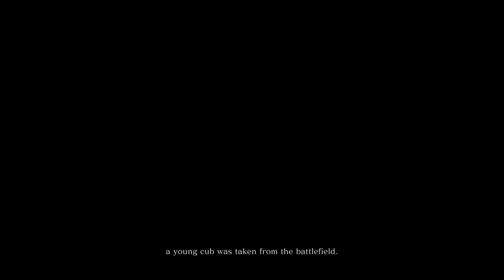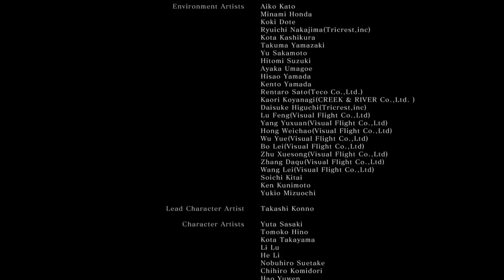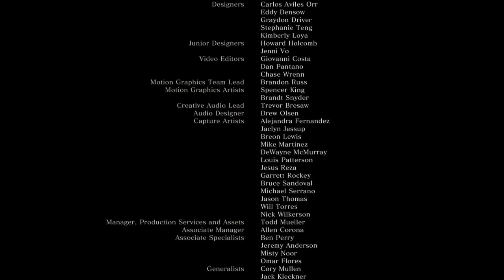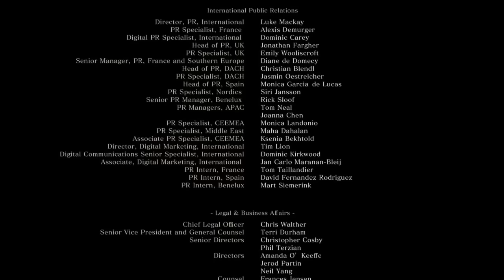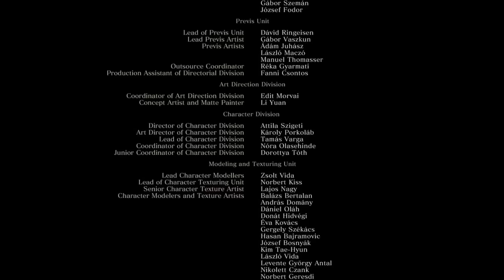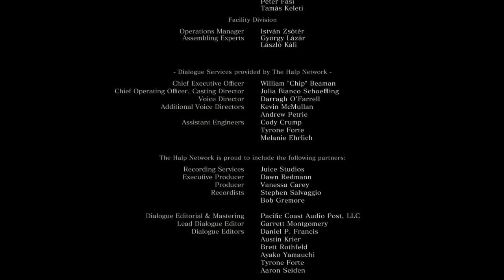Jerma's Sekiro Adventure (Highlights)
地元のストリーマーが死去

0:00 - Intro
4:37 - Tutorial
13:29 - Ashina Outskirts
18:11 - General Naomori Kawarada
25:59 - Hirata Estate
36:02 - Juzou the Drunkard
43:37 - Chained Ogre
48:51 - General Tenzen Yamauchi
58:26 - Great Serpent
1:06:04 - Gyoubu Oniwa
1:11:40 - Hirata Estate 2
1:14:59 - Juzou the Drunkard Rematch
1:23:34 - Lady Butterfly
1:36:17 - Ashina Castle
1:41:17 - Blazing Bull
1:55:27 - Ashina Castle 2
1:59:06 - Shikibu Toshikatsu Yamauchi
2:17:35 - Lone Shadow Longswordsman
2:28:15 - Ashina Castle 3
2:39:44 - General Kuranosuke Matsumoto
2:54:00 - Jinsuke Saze
2:55:00 - Genichiro Ashina
3:04:06 - Ashina Castle 4
3:13:41 - Sunken Valley
3:14:37 - Snake Eyes Shirafuji
3:18:19 - Sunken Valley 2
3:26:51 - Long-arm Centipede Giraffe
3:29:01 - Sunken Valley 3
3:38:14 - Guardian Ape
4:06:59 - Sunken Valley 4
4:13:30 - Ashina Depths
4:14:39 - Snake Eyes Shirahagi
4:18:51 - Guardian Ape
4:23:35 - Ashina Depths 2
4:35:39 - O'Rin of the Water
4:40:25 - Mibu Village
4:41:34 - Corrupted Monk
4:49:02 - Ashina Depths Headless
4:55:37 - Interlude
4:57:29 - Senpou Temple
5:03:07 - Armored Warrior
5:08:33 - Folding Screen Monkeys
5:15:17 - Ashina Castle 5
5:18:06 - Owl
5:30:55 - Interlude 2
5:38:00 - Corrupted Monk
5:47:33 - Fountainhead Palace
6:18:30 - Divine Dragon
6:25:45 - Interlude 3
6:33:22 - Demon of Hatred
6:48:44 - Ashina Depths Headless Rematch
7:00:44 - Shichimen Warriors
7:05:56 - Shigekichi of the Red Guard
7:18:20 - Interlude 4
7:27:19 - Ashina Outskirts Headless
7:30:58 - Interlude 5
7:38:19 - Demon of Hatred Rematch
8:13:07 - Shume Masaji Oniwa
8:15:57 - Isshin, the Sword Saint
9:09:23 - End Credits and Loose Ends